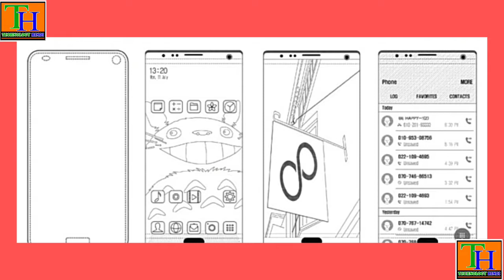Technilogy Bangla Tech Bangla News,Realme X Official Launch Date😲,Redmi X20, K20 & P20 Pro🙄,OP7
Hello Friends Welcome to Tech Bangla News No. 406. Today There Are Lots Of Amazing Tech News Lined Up For You. Today's Tech News Includes Redmi Flagship Key Specs Confirmed, Realme X And Realme X Youth Edition Launch Date Announced, OnePlus 7 Pro Has Two Big Features, Black Shark 2 Is Coming Soon In India, Samsung Galaxy Note 10 Will Have 25W+ Charging Speed, Pixel 3a XL Leaked Indian Pricing Is Super Crazy,

About my channel - About my channel - হ্যালো ফ্রেন্ডস আমি Prosenjit । আপনাকে Technology Hindi ইউটিউব চ্যানেলে স্বাগত। এই চ্যানেলে প্রতিদিন Technical video , Android tips and tricks, best app review, mobile review , tech news , technology সংক্রান্ত ভিডিও আপলোড করা হয়। ধন্যবাদ।

Your quarries –